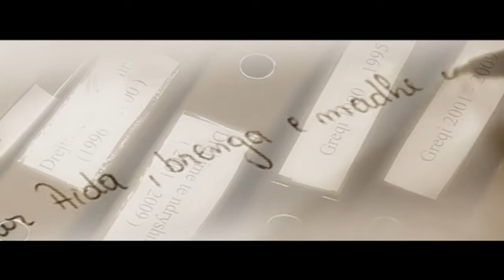Njerez te Humbur - Klajdi Arapi (Rubrika Ironia e Fatit)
Historia e Klajdi Arapit, publikuar ne "Njerez te Humbur" nepermjet rubrikes "Ironia e Fatit". Ai kerkon te rilidhe kontaktet me nenen biologjike...